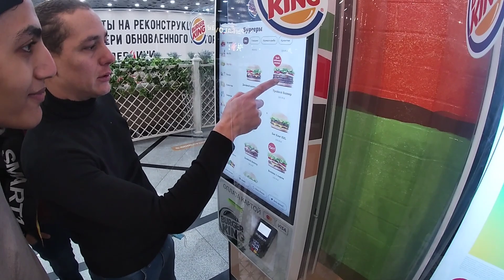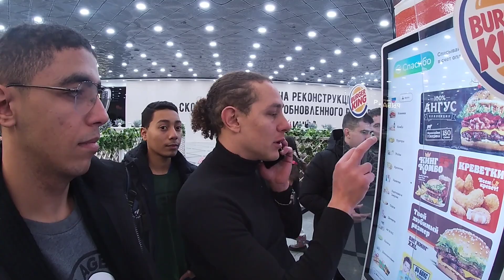الدراسة في روسيا!! قضيت أحلي يوم مع طلابي ❤ جامعه الاورال الاقتصادية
الدراسة في روسيا ويوم من أجمل الايام في روسيا مدينه يكترينبورج طلاب جامعة الاورال الاقتصادية تحضيري